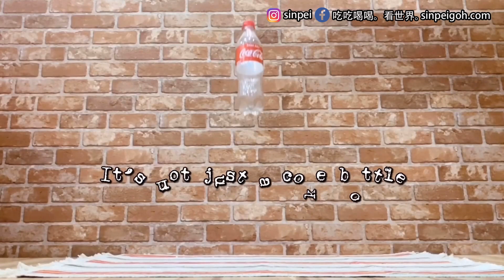【可樂蛋糕】Coca-Cola Bottle Cake可以吃的可樂瓶！3D立體蛋糕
一起來挑戰這個可以吃的#可樂瓶蛋糕 吧！

【拍攝相機】 iPhone 11 Pro Max